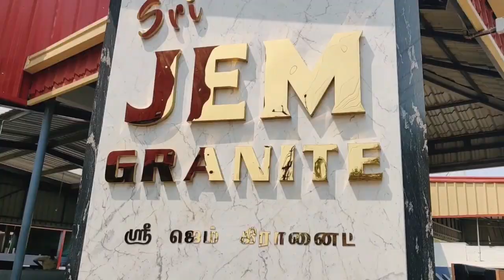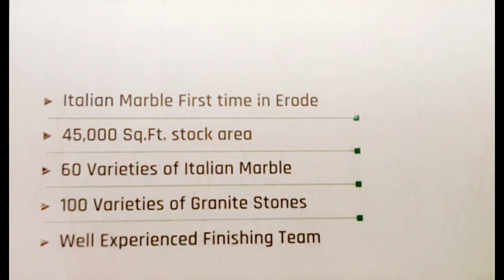VLOG DAY IN MY LIFE GRANITE PURCHASE FOR NEW HOME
SANCHU'S COOKBOOK

Hello everyone! Welcome to Sanchu's Cookbook. Here is a video of a yummy  and delicious spicy south toast that you will love to eat once more! Moreover, it is super easy to make. All you need is simple kitchen cooking ingredients.

Love the recipe?! We'd love to hear about it!

Other Recipes to Try!